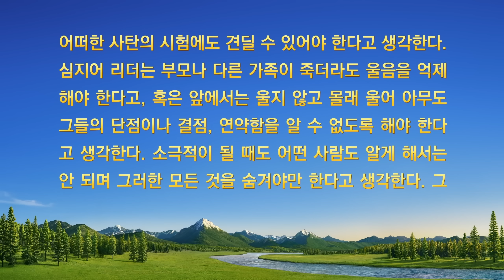그리스도인의 체험 간증 ‹명예와 지위가 가져온 고통›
주인공은 양육 팀장으로 뽑혔습니다. 하지만 예배 시간에 진리 교제를 분명하게 하지 못하고 형제자매들의 문제를 해결해 주지 못할까 봐 걱정합니다. 그러면 본인의 체면이 깎이고, 무시를 당할 것 같다는 생각들로 인해 주인공은 늘 힘들어 하였고, 심지어 예배가 두렵기까지 했습니다. 한번은 예배 시간에 형제자매들의 내적 상태와 어려움을 듣게 되었을 때, 해결해 주지 못할까 봐 겁이 났고, 그러다 보니 당황하고 점점 더 긴장하게 됩니다. 결국, 어쩔 수 없이 이론적인 얘기만 하였고 문제는 해결해 주지 못했습니다. 이 문제로 주인공은 몹시 괴로워했고, 그 본분을 내려놓을 생각까지 합니다. 그랬던 그녀가 어떻게 그 괴로움 속에서 벗어나고, 명예와 지위욕의 멍에에서 벗어날 수 있었을까요? 지금 바로 확인하십시오.